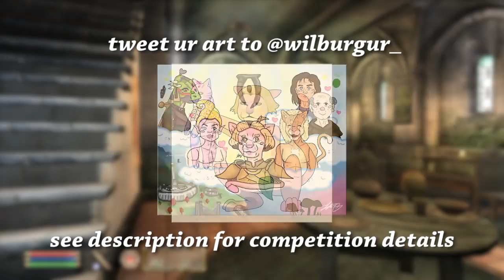ONE GRINNY BOI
Oblivion glitches and funny highlights with an unfortunate Khajiit.

The Adventures of Autism-Cat (200k meme).

- Most if not all drawings will be retweeted by me.
- I will only look at pictures tweeted to me @Wilburgur_
- Deadline = 24/08/18
- IF you have submitted art recently, I will still include it in my judgement (2018 only).
-  There's also a RARE chance that your country won't let me buy you games if you win (Finland I think?).

The winner will be announced the weekend/week following 24/08/18.

Oblivion
Oblivion memes
meme
memes
The Elder Scrolls IV: Oblivion
Oblivion NPC Dialogue
Adoring Fan
Khajiit
gameplay
highlights
Elder Scrolls 6
Character creator
NPC Dialogue